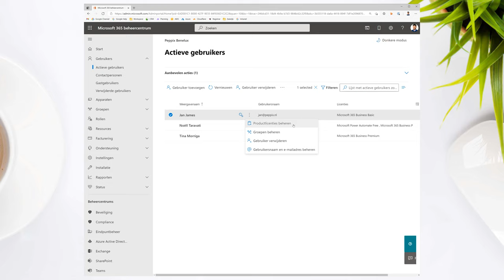Office 365 licenties kopen, toewijzen en veranderen bij gebruikers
Wil je iemand een Office licentie toekennen? Volg dan de videohandleiding.